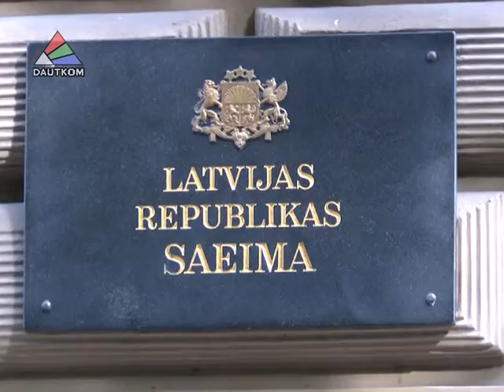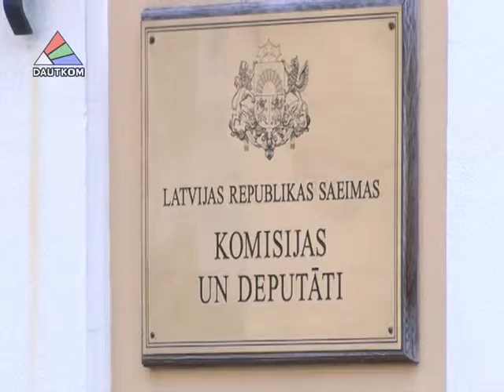Janīna Kursīte atgriežas Daugavpils novada domē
Bijusī Saeimas deputāte Janīna Kursīte atgriežas Daugavpils novada domē. Kādus mērķus izvirza politiķe, un kā varētu mazināt ekonomisko bēgļu plūsmu ES? Par to - video sižetā.